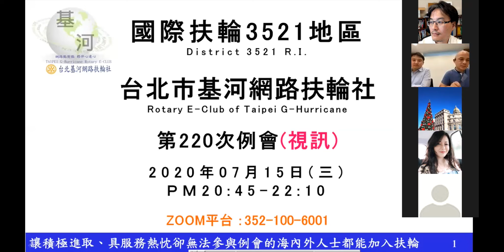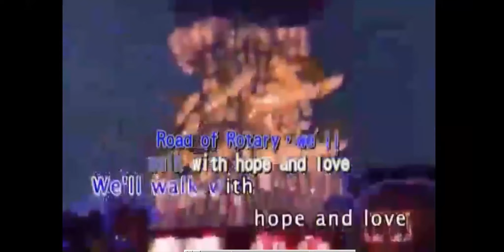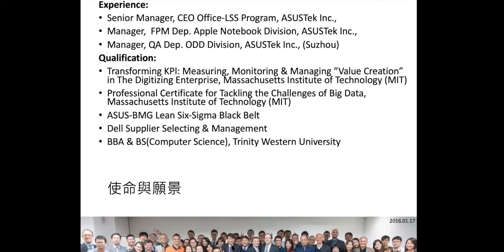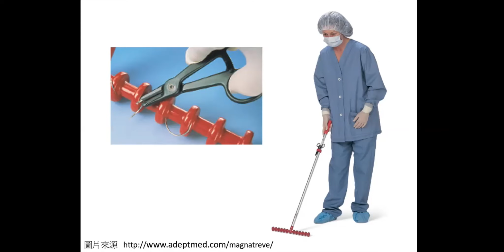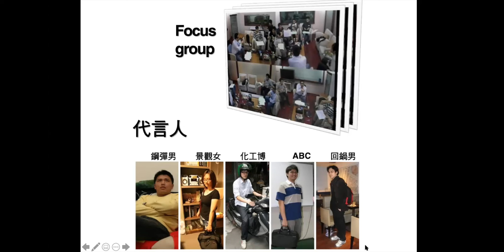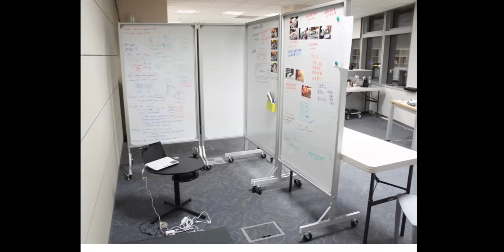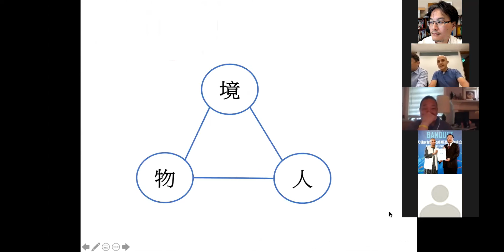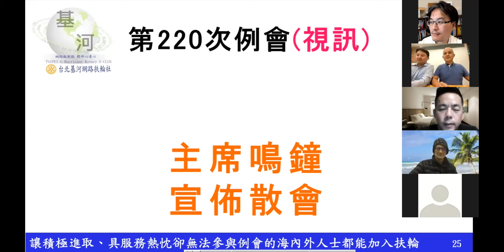20200715 Rotary Club 台北基河網路扶輪社 第220次例會 加國歌 ＃003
20200715 Rotary Club 台北基河網路扶輪社 第220次例會 加國歌 ＃003